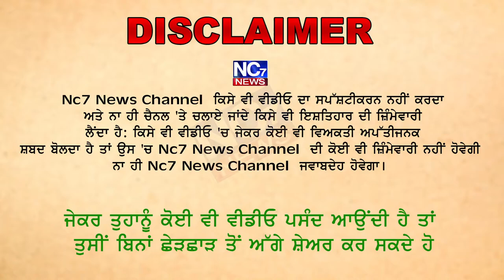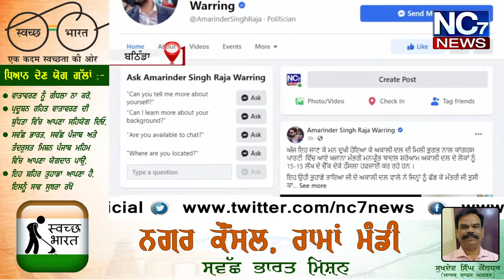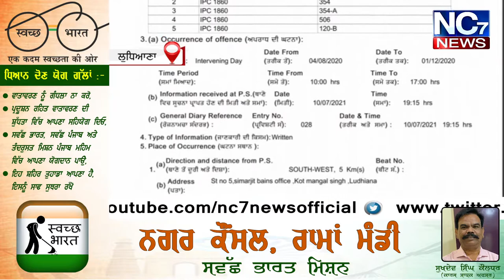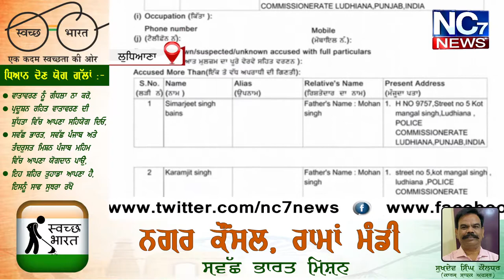ਆਹ ਕੀ ਇਲਜਾਮ ਲੱਗ ਗਏ ਮਾਲਵੇ ਦੇ ਮੰਤਰੀ ਸਾਹਿਬ ਤੇ ! Punjabi News Bulletin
ਆਹ ਕੀ ਇਲਜਾਮ ਲੱਗ ਗਏ ਮਾਲਵੇ ਦੇ ਮੰਤਰੀ ਸਾਹਿਬ ਤੇ ! Punjabi News Bulletin punjabikhabra punjab nc7news NC7 News